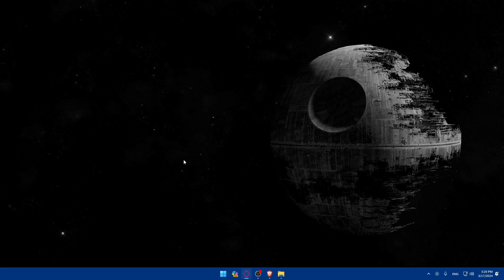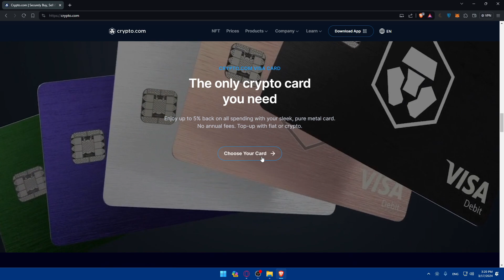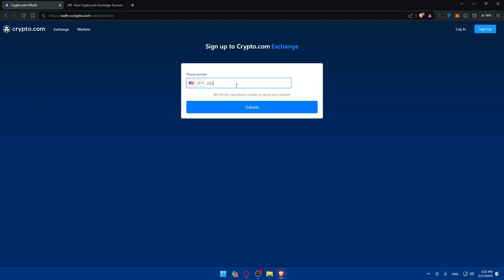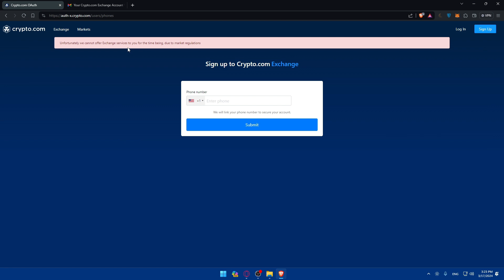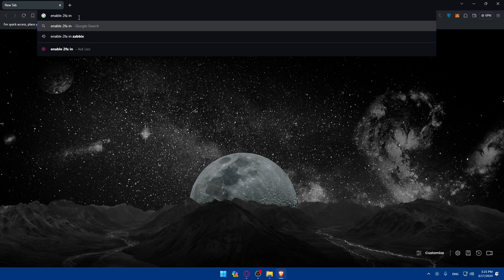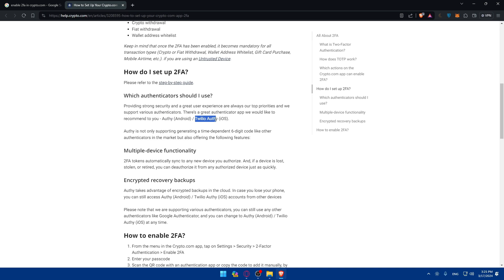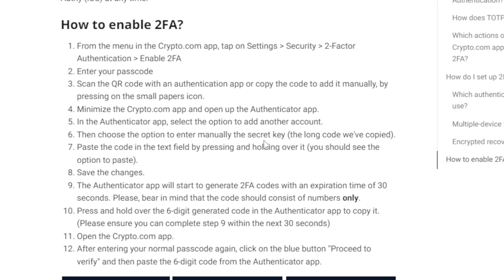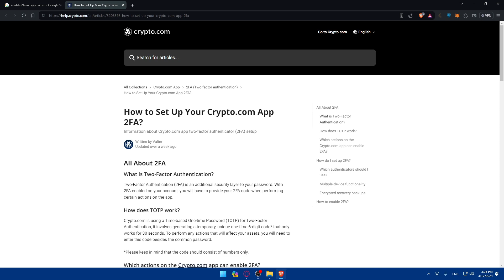How To Enable 2FA on Crypto.com 2024! (Full Tutorial)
Today we talk about enable 2fa on crypto.com,how to enable 2fa on crypto.com,2fa crypto.com,2fa on crypto.com